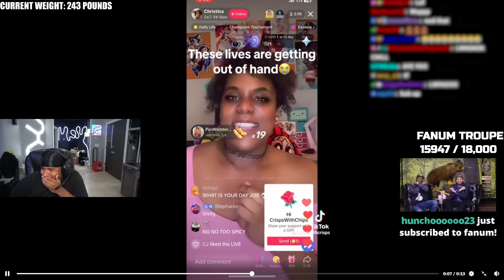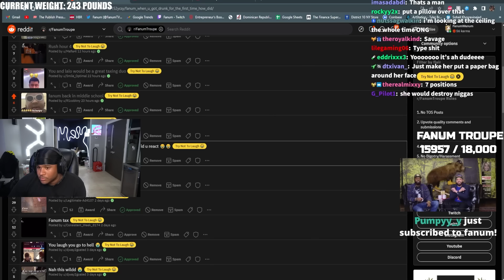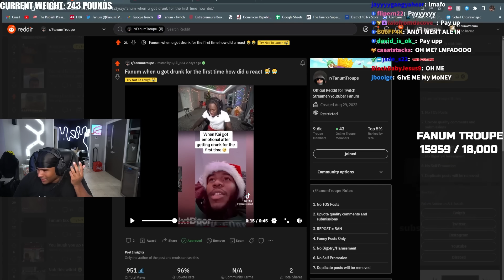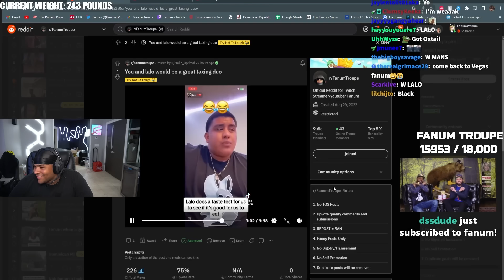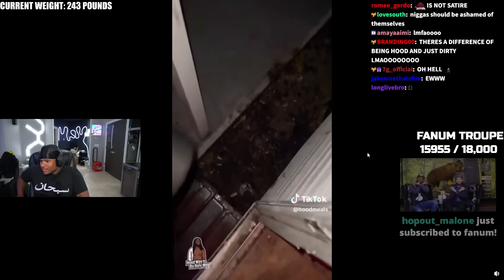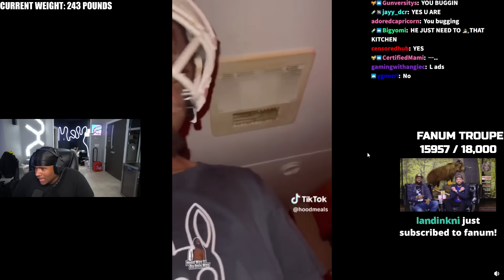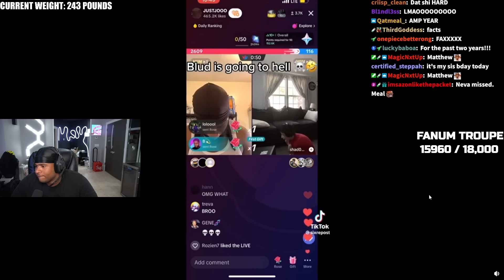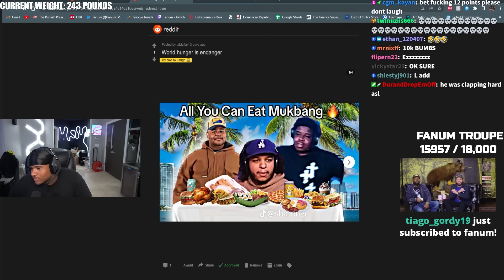Fanum's Most WILDEST Try Not To Laugh..😂